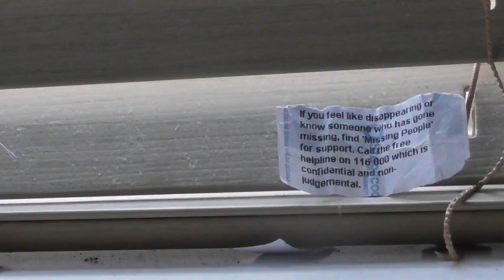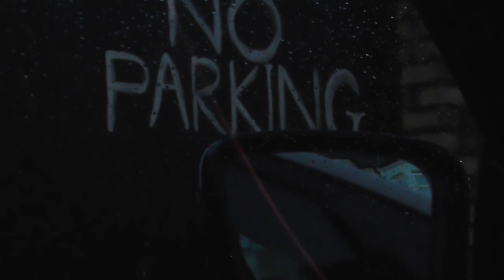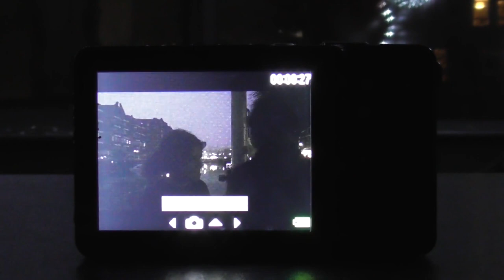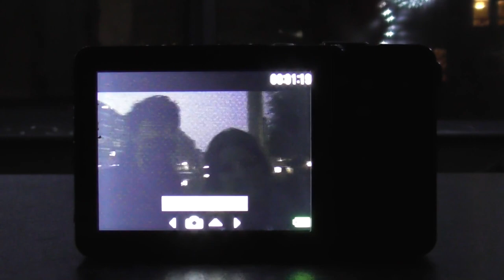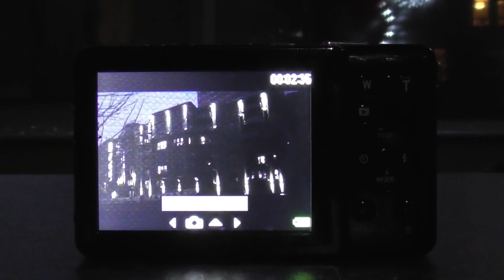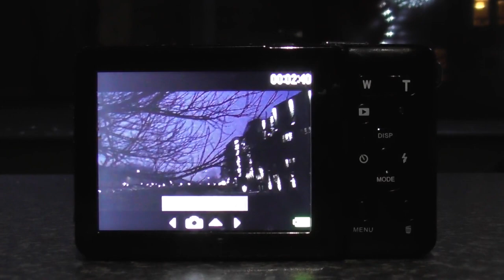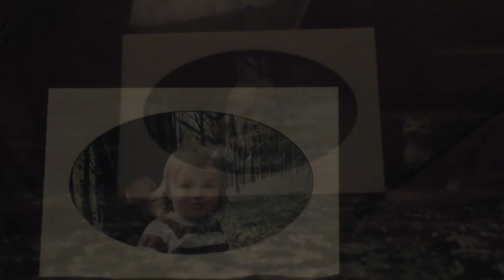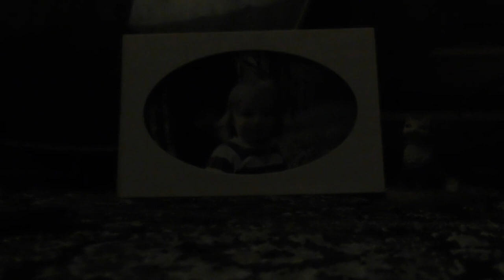the darkest part of the restaurant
an effort to prevent people going missing begins at home, and ends in a place no-one could have imagined

0:00 experimental prevention programme
5:27 an appointment photograph
10:23 shorthand projection
14:28 flight attendant
15:26 neighbouring viking settlements
21:06 mournful space
22:35 dropping temperatures